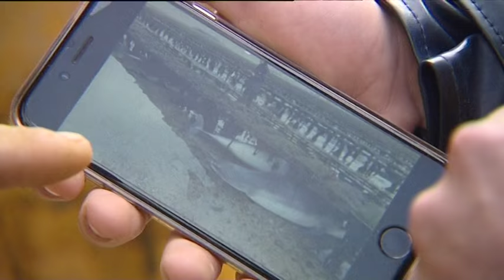Deux nouveaux dauphins morts découverts à Saint-Vaast-la-Hougue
En l'espace d'une semaine, ce sont pas moins de six cadavres de dauphins qui ont été découverts à Saint-Vaast-la-Hougue, commune littorale du Cotentin. Cette saison hivernale a été particulièrement meurtrière pour ces cétacés.